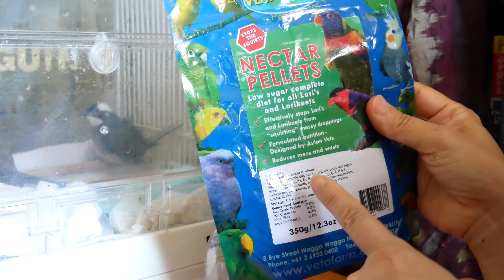今日のペンちゃんギンちゃん【白頭翁】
今日のペンちゃんギンちゃん（フールツ好き）のお家のお世話の様子です。おかげさまで二羽とも元気に育っております！！m(_ _)m

😺ミーティ♀ずっと子猫のまま　キジシロ　鍵しっぽ
（生まれつきチャーミング💖）
🐤🐤ペンとギン　白頭翁　保護鳥二羽おります。

果物を食べる系の鳥におすすめのフード
自然健康社 乾燥納豆 100g チャック付袋入り

(鳥専門のネットネットショップ　こんぱまる）
V ネクターペレット